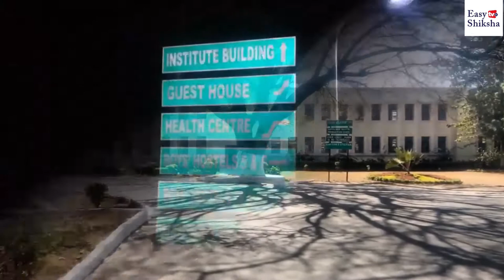Birla Institute of Technology, Ranchi | Campus | Courses | Ranking | Hostel | Fees | EasyShiksha.com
Over the years, the institute has set up its centres at various locations across the country and offshore centres in UAE and Oman. It is addressed as one of the premier engineering and technical institutes in India. BIT has a total of 17 departments offering undergraduate, postgraduate and doctoral level programmes in popular streams such as engineering, science, management, pharmaceutical sciences and hotel management.

BIT Mesra offers merit-based scholarships to academically sound and skilled students based on their all India rank in JEE-Main.